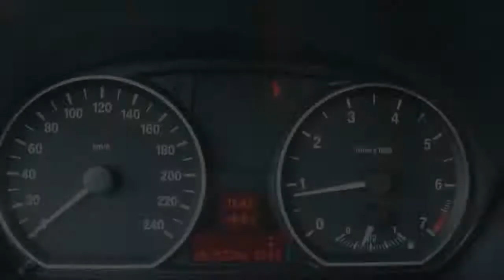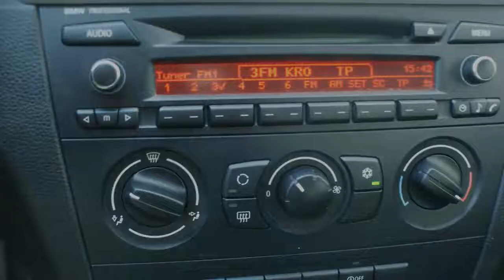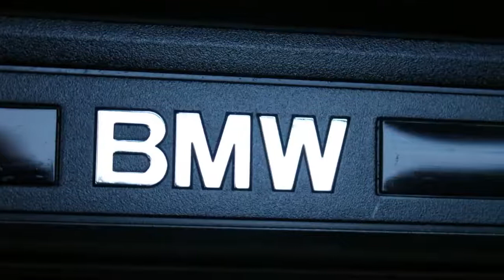BMW 1 Serie 116i Businessline/Airco/LMV/51513Km(NAP)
35-ZP-VN 51.513 km
  Prijs:     € 11.900
  Merk:     BMW
  Model:     1 Serie
  Type:     116i Businessline/Airco/LMV/51513Km(NAP)
  Carrosserievorm:     Hatchback (3 drs)
  Bouwjaar:     2008
  Transmissie:     handgeschakeld
  Kleur:     Saphirschwarz (zwart metallic)
  BTW/Marge:     btw
  Brandstof:     benzine
  Energielabel:
* Airbags
* Airco
* Armsteun voor
* Audio installatie
* Bandenspanningcontrolesysteem
* Boordcomputer
* Glas getint
* Gordijnairbags voor en achter
* I pod aansluiting
* Lichtmetalen velgen
* Lichtsensor
* Metallic lak
* Regensensor
* Side-airbags voor
* Stop & go
* Stuur bekleed met leder
* Stuurbekrachtiging
* Stuur multifunctioneel

BMW-SPECIALIST/NL-AUTO'S!/DEALER-OND/HISTORIE-BEKEND. Wij kopen rechtstreeks in bij BMW/Mini Nederland. Scherpste prijs zonder inruil! Verschillende modellen en uitvoeringen BMW's in voorraad.

Erg nette BMW 1161 Businessline met slechts 51522Km(NAP correct) . Deze origineel Nederlandse auto is keurig dealer onderhouden en het gehele onderhoudsverleden is bij ons bekend. Auto heeft zijn laatste beurt gehad bij 41592Km. Het betreft een metallic zwarte driedeurs uitvoering met onder anderen; lichtmetalen velgen, airco, leder bekleed multifunctioneel stuurwiel, BMW radio professional, iPod aansluiting en meer. Zie onze website voor een zeer uitgebreide foto- en filmreportage Inruil en financiering mogelijk. Garantie mogelijk van 6 tot 24 maanden, ook geldig bij de officiële merkdealer in uw woonplaats. Exl afleverkosten. Wij leveren de auto's af met de Nationale Autopas, hierdoor heeft u altijd de garantie dat het bouwjaar en de vermelde kilometer stand correct zijn. Tevens zijn wij een officiële BOVAG dealer. Openingstijden: maandag t/m zaterdag van 10.00 uur tot 17.00 uur, donderdag alleen op afspraak geopend. Bezoek buiten openingstijden is mogelijk (graag eerst even bellen).

Aanbieder
Fortis Automotive
Wigstraat 22
8223EG LELYSTAD